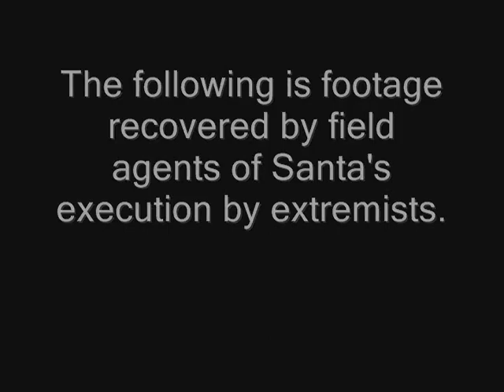Santa Execution Lost Tape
Something I made over christmas to test out some features and whatnot.

I used Anime Studio Pro and WMM.